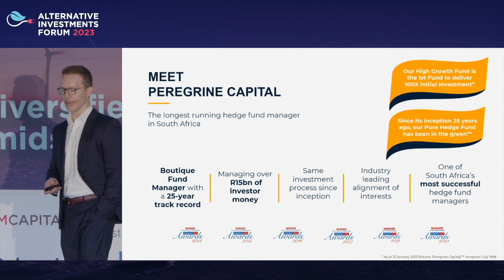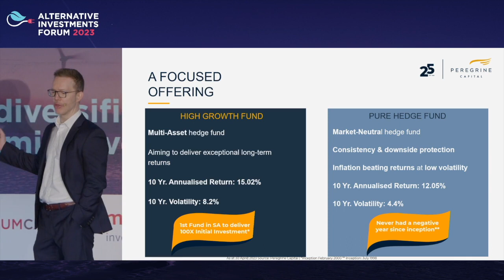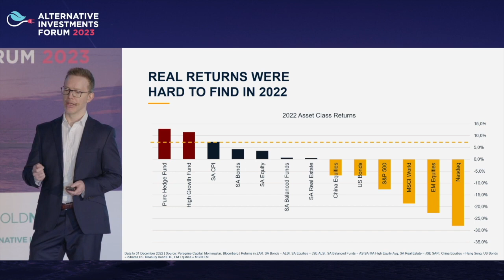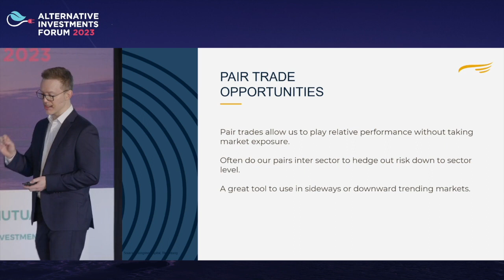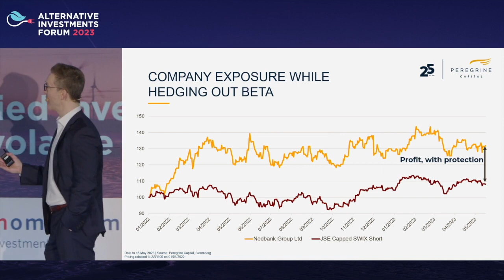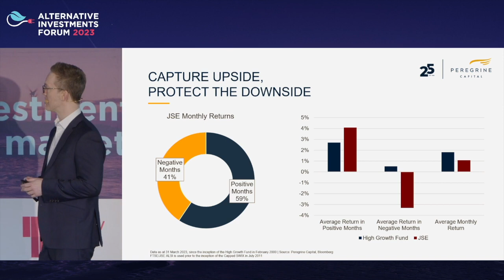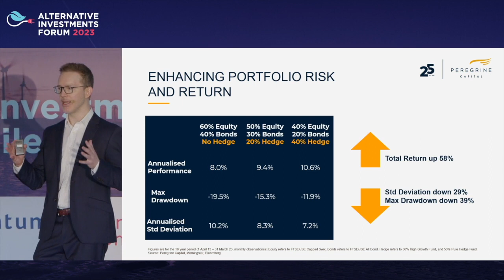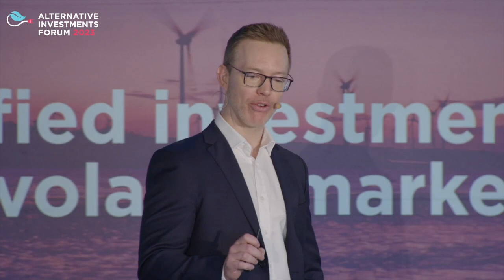Peregrine Capital presentation at the Alternative Investments Forum 2023 - Jacques Conradie, CEO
Topic of presentation: Generating real returns in volatile times.

Jacques discussed:
- How hedge funds can help generate real returns for investors when other asset classes don’t.
- The benefits of adding uncorrelated assets to your wider portfolio.
- Why we think about absolute returns, rather than relative ones.